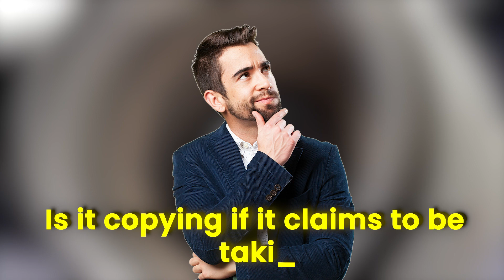Boeing Engineers JUST PRESENTED World Record Engine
INSANE Innovative Aviation Technology That SHOCKINGLY Blows Your Mind
SHOCKING Worlds BIGGEST Insane Airplane Jet Engine GE9X
Get ready to be flabbergasted by the miraculous wonders of engineering. The GE9X is now crowned the World's biggest jet engine and is ready to take off to new heights of achievements.

Is it a "GE-nius" creation or a "GE-nius" public mind-boggling?Is it a genuine approach for better airline travel or a tactic to surround innovation with inflated egos? Is this gigantic innovation another vain attempt to catch the public's eye ?

A true testament to the human minds and the exceeded cognitive talents. Is the recent headline pirate worthy of attention? Only time can tell.

Look at this gigantic piece of creation that is worth being called the 8th wonder of the world.